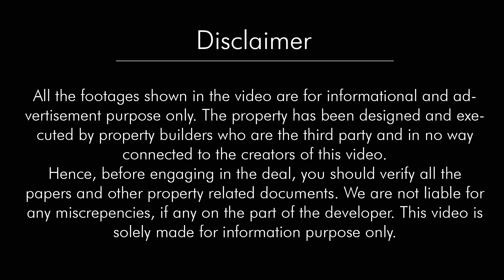3 BHK 100 yard semi furnished house near vaishali nagar jaipur | JDA Approved villa in jaipur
In this Video I showing you 100 yards(gaj) Independent Semi Furnished Duplex house design with 3 Rooms in Jaipur also available for sale.

🙏Please Watch Entire Video🙏

Hello Dosto aaj ki is video me hamne apko jagdamba nagar jaipur me 3BHK Semi Furnished luxury house 100 yards me bana huaa dikhaya hai Umeed krta hain ki aapko pasand aaya hoga.
Property ki photos dekhne k liye hamare Facebook and Instagram account pr jaye link niche diye gye h like and follow krna na bhule.

Property Details:
Independent Duplex Semi Furnished House
JDA Approved
Overview: 3 Bedroom | 1 kitchen | 3 Bathroom |  1 Hall | 1 Balcony
Size: 100 gaj (yards)
Asking Price: Please Watch Entire Video
UPTO 90% LOANABLE
BOOKING AMOUNT-10%
Distance from main road 800 mtr to 1km
Location: Jagdamba nagar, jaipur

NEARBY FACILITIES-
• ATM's
• Banks
• Schools

Also they provide you the luxurious flats and Villas, i.e.your own dream house , in affordable price that will be your pocket-friendly (semi-furnished as well as full-furnished) with numerous facilities surrounded..
loanable property and Pradhanmantri Jan Awas Yojana subsidy 2.67%
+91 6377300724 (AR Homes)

We List Best properties such locations:

Independent house in vaishali nagar jaipur,
Villa in vaishali nagar,
Flat in vaishali nagar,

Villa in mansarovar jaipur,
Independent House for Sale in Mansarovar Jaipur,
Properties for Sale in Mansarovar Jaipur,
Villa/House for sale in Mansarovar Jaipur,
Flat in mansarovar jaipur,

Villa in tonk road jaipur,
Independent House for Sale in tonk road Jaipur,
Properties for Sale in tonk road Jaipur,
Villa/House for sale in tonk road Jaipur,
Flat in tonk road jaipur,

Villa in sanganer jaipur,
Independent House for Sale in sanganer Jaipur,
Properties for Sale in sanganer Jaipur,
Villa/House for sale in sanganer Jaipur,
Flat in sanganer jaipur,

Villa in jagatpura jaipur,
Independent House for Sale in jagatpura Jaipur,
Properties for Sale in jagatpura Jaipur,
Villa/House for sale in jagatpura Jaipur,
Flat in jagatpura jaipur,

We List Best properties within your budget:

House in jaipur under 15 lakhs
15 to 20 lakhs house in jaipur
Independent House in Jaipur Below 15 Lakhs
20 to 30 lakhs house in jaipur
30 to 40 lakhs house in jaipur
40 to 50 lakhs house in jaipur
Independent House in Jaipur Below 50 Lakhs
50 to 70 lakhs house in jaipur
Independent House in Jaipur Below 80 Lakhs
Independent House in Jaipur Below 1 cr
Independent House in Jaipur above 1 cr

30 to 40 lakhs villa in jaipur
40 to 50 lakhs villa in jaipur
Independent villa in Jaipur Below 50 Lakhs

Flat in jaipur under 15 lakhs
15 to 20 lakhs flat in jaipur
Flat in Jaipur below 15 Lakhs
20 to 30 lakhs flat in jaipur
30 to 40 lakhs flat in jaipur
40 to 50 lakhs flat in jaipur
Flat in Jaipur below 50 Lakhs
50 to 70 lakhs flat in jaipur
Flat in Jaipur Below 80 Lakhs
Flat in Jaipur Below 1 cr
Flat in Jaipur above 1 cr

We List Best properties within your Choice:

Ready to Move house, flat and villa in jaipur,
Semi Furnished house, flat and villa in jaipur,
Fully Furnished house, flat and villa in jaipur,
Luxury house, flat and villa in jaipur,
Multistorey Apartments in jaipur,
Single Storey house in jaipur,
Semi Duplex house in jaipur,
Duplex House or Villa in jaipur,

We List these types of properties:

Flats in Jaipur
House and Villa in Jaipur
Plot in Jaipur
Fully Furnished Villa and house
Fully Furnished Flats

We List Best properties such as:

3 BHK house, 2 BHK house, 4 BHK House, 3 BHK Villa, 2 BHK Flat, 1 BHK Flat, 1 BHK House, House with 2 kitchens, Villa with 2 kitchens,
House with 4 bedroom and 2 kitchens, East facing house, west facing house, south facing house, north facing house, duplex villa and house,
3 BHK Villa, 4 BHK villa, Commercial House, Apartments, Independent house